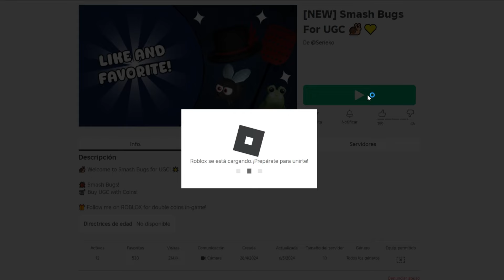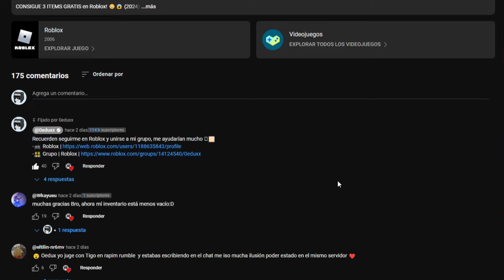CONSIGUE 4 ITEMS GRATIS en Roblox! 😳😱 (2024)